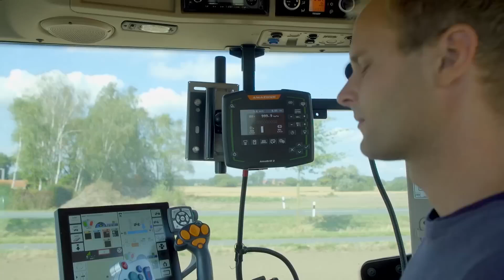Amazone CombiDisc tallerkenharve med Centaya såsæt